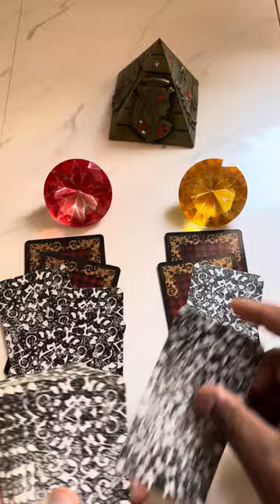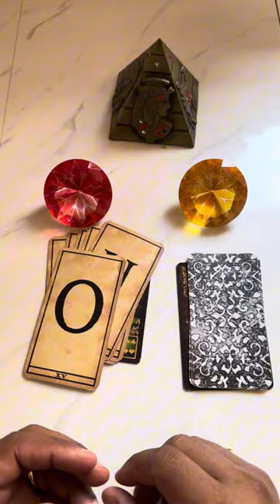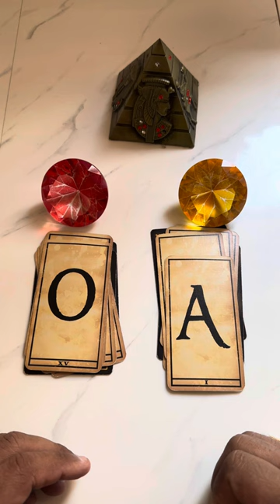🕯️ Ele(a) puxa você com os pensamentos. + letra inicial 🙏🩷